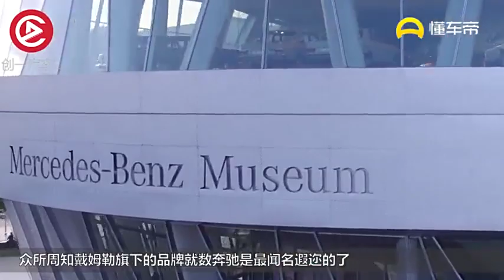全球最赚钱的车企，大众竟排不上，第一实至名归！